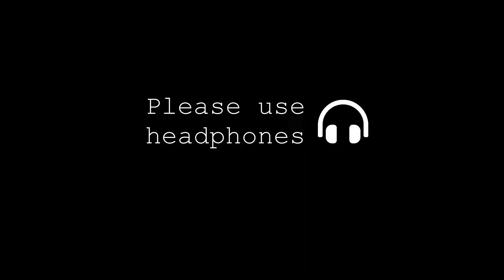Typewritten - A Typed Audio Story of Sorts (ASMR-ish, I guess)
Hi there! Here's a little something to stir up some spoopiness. So put on some headphones, turn off the lights, and make some popcorn--well maybe not in that order. To be honest, I just wanted to make a video to feature this typewriter somehow.

"Cat, Screaming, A.wav" by InspectorJ of Freesound.org